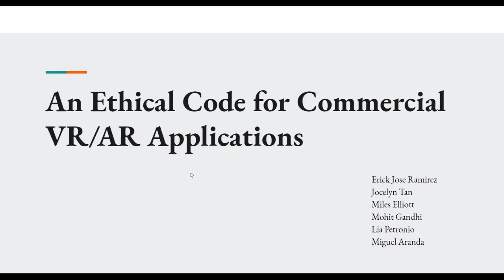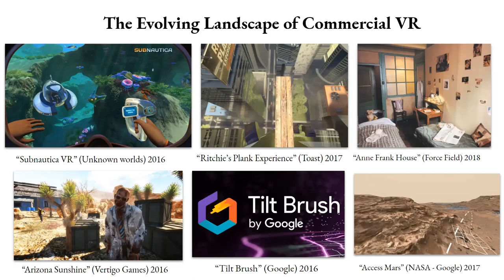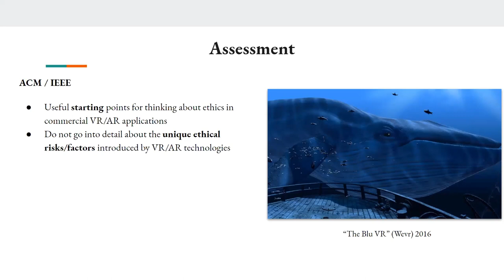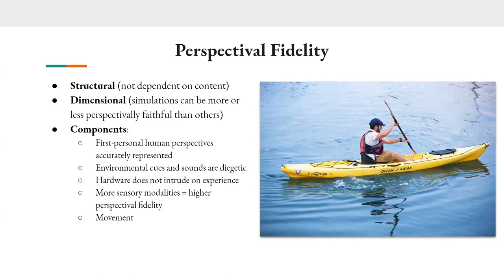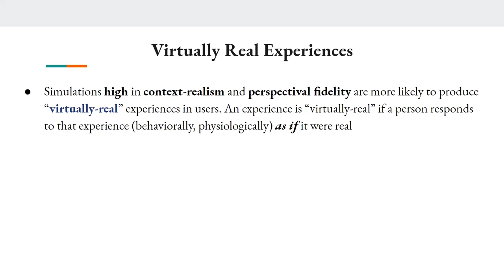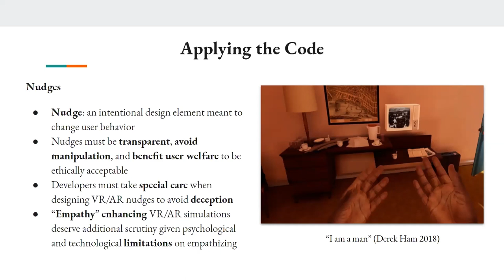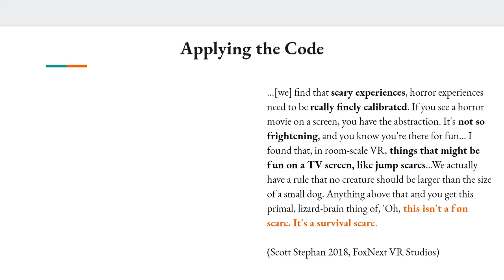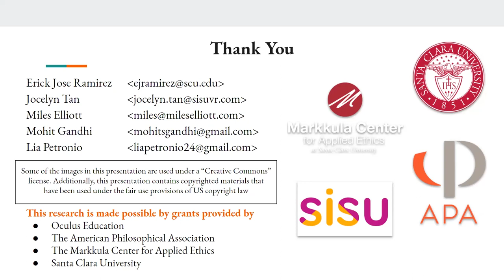An Ethical Code for Commercial VR AR Applications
Presented at the European Alliance for Innovation's (EAI) 2020 International Conference on Intelligent Technologies for Interactive Entertainment (Intetain). The paper provides a framework intended to help developers of VR and AR content avoid ethically problematic design choices while creating VR and AR content for different commercial applications.

For more on the ethics of VR/AR, visit our research